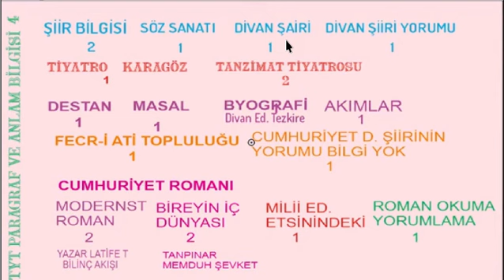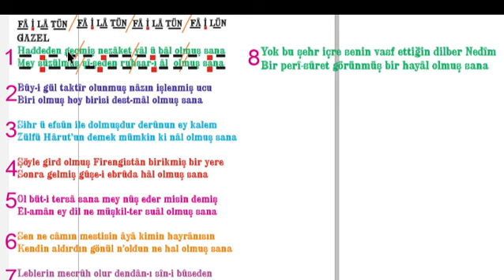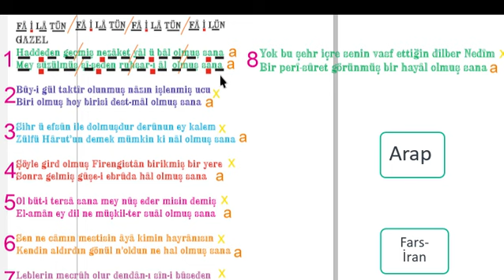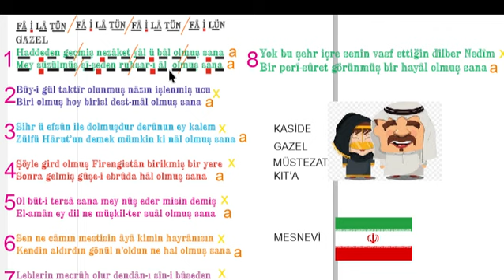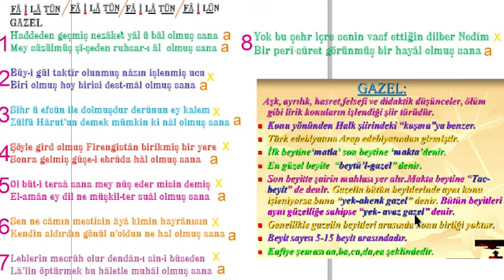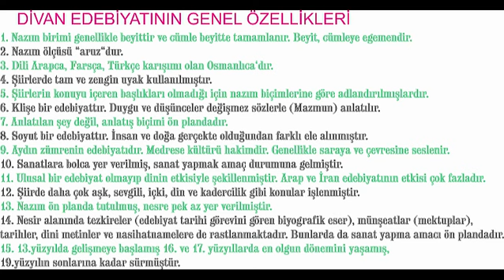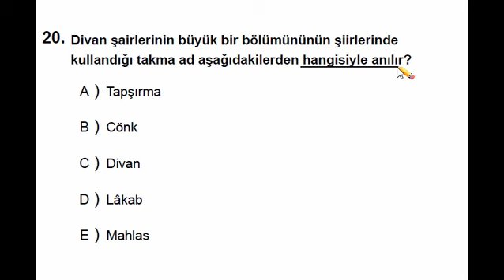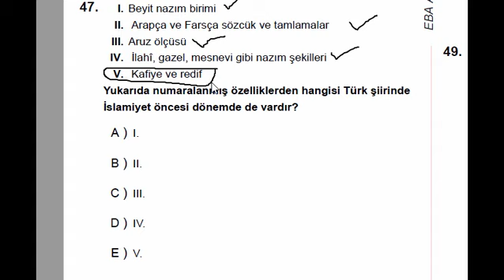Divan Edebiyatı Soru Çözümü, Şiir Yorumu, Gazel, Nedim,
Devan edebiyatı anlamanın en iyi yolu eser okumaktır. Birlikte bir gazel örneğinden hareketle bilgilerimizi pekiştirelim ve ardından soru çözelim.